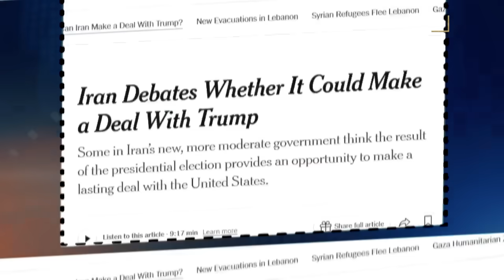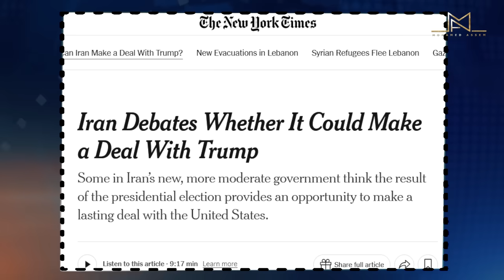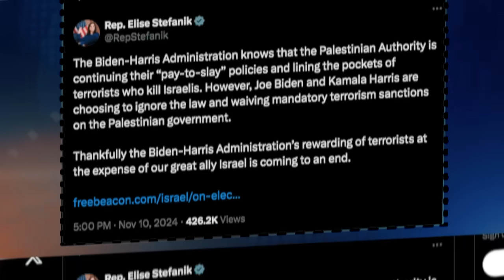خطط ترامب ونتنياهو السرية: ماذا ينتظر إيران والشرق الأوسط؟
المقرب من رئيس الوزراء الإسرائيلي بنيامين نتنياهو، رون ديرمر، التقى الرئيس الأمريكي المنتخب ترامب في مارالاغو يوم الأحد، وفقًا لمصادر إسرائيلية وأمريكية مطلعة على الاجتماع.
لماذا هذا مهم: ذكر مسؤول إسرائيلي أن الهدف من الاجتماع كان إيصال رسائل من نتنياهو إلى ترامب وإطلاع الرئيس المنتخب على خطط إسرائيل في غزة ولبنان وإيران للأشهر القادمة قبل أن يتسلم ترامب منصبه.
    "أحد الأمور التي أراد الإسرائيليون توضيحها مع ترامب هو ما هي القضايا التي يفضل حلها قبل 20 يناير، وما هي القضايا التي يفضل أن ينتظرها الإسرائيليون حتى توليه المنصب"، وفقًا لمسؤول أمريكي